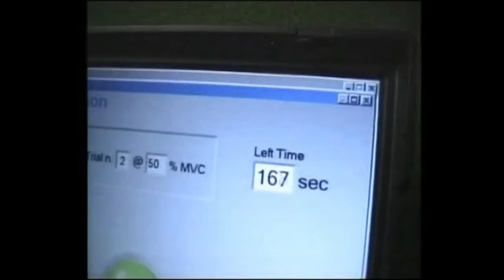ESA Permanenza.mpg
Musiche realizzate su un video fornito dall'Ente Spaziale Europeo tramite il col. Roberto Vittori